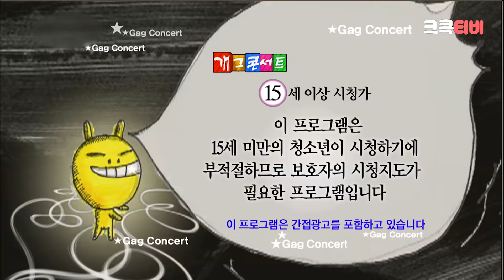[크큭티비] 금요스트리밍 : 나혼자남자다 몰아보기.zip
크롱이들 하이헬로안녕?

금요스트리밍이 도착했습니다 따란

👊나혼자남자다👊 몰아보기 !
전회차 full 스트리밍! 달려봅시다 우아아앙

안전하게 집에서 크큭이와 큰세계 속으로 고고!

▶출연자정보: 박성광, 정윤호, 임종혁, 조승희, 허민, 안일권, 정승환, 허안나, 성현주, 김니나
▶회차정보:
757회 (*2014년 08월 17일 방영)
759회 (*2014년 08월 31일 방영)
760회 (*2014년 09월 07일 방영)
761회 (*2014년 09월 14일 방영)
762회 (*2014년 09월 21일 방영)
763회 (*2014년 09월 28일 방영)
764회 (*2014년 10월 05일 방영)
765회 (*2014년 10월 12일 방영)
766회 (*2014년 10월 19일 방영)
767회 (*2014년 10월 26일 방영)
768회 (*2014년 11월 02일 방영)
769회 (*2014년 11월 09일 방영)
770회 (*2014년 11월 16일 방영)
771회 (*2014년 11월 23일 방영)
772회 (*2014년 11월 30일 방영)
773회 (*2014년 12월 07일 방영)
774회 (*2014년 12월 14일 방영)
776회 (*2014년 12월 28일 방영)